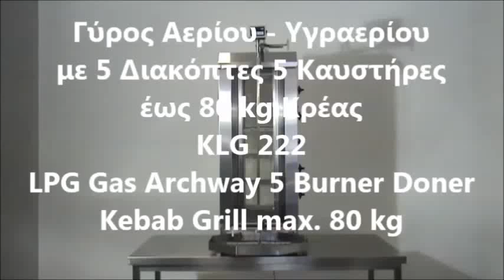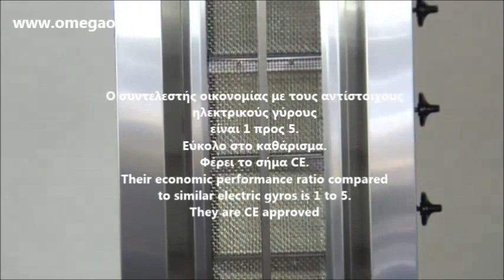Γύρος Αερίου με 5 Διακόπτες έως 80 kg Κρέας LPG Gas Archway 5 Burner Doner Kebab Grill max 80 kg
POTIS γυρομηχανη
γυρος υγραεριου Επαγγελματικές Συσκευές
Γύροι αερίου
LPG Gas Gyros or Kebab Grill
LPG Gas Archway 5 Burner Doner Kebab Grill
GAS GYROS KEBAB GRILL
Gyro Vertical Broiler Machine
Turbo Gas Gyro Machine
Gyros Machine Specifications
doner masin
Salamander gazi Pjekese mishi
 الاجهزة والآلات والمعدات
للبيع معدات مطعم
شواية شاورما
Kebab Machine
Машина за дюнер  с горен мотор 5 горелки
Машини за дюнер стандартни
Машина за дюнер 5 горелка
Gas or electrical fry top
Plinski ili elektricni stolni rostilj
Machine à kébab à gaz gurden machine à kébab v model 5 feux
MACHINE À KEBAB MACHINE À KEBAB GAZ
Machine à kébab électrique gaz alkadur
Gyrosgerät Kebapgerät Gyros Gerät Kebap Gerät Gas 5 Brenner
NEU Döner Kebap Hendl Gyros Gas Anschluss Maschine
Döner Gyros Hähnchen Grill Maschine Neu
შაურმის ვერტიკალური გრილი
შაურმის ვერტიკალური გრილი ზედა ძრავით
Gaasiga Kebabi grill
Gaasi kebab grillid
Maquina kebab 5 placas gas
Maquinas de kebab
Asador de KEBAB 5 fuegos
เตาย่างเคบับ 4 หัว แก๊ส - คลิกที่นี่เพื่อดูรูปภาพใหญ่
Босоо мах шарагч
Machine a kebab electrique ou Gaz
ガスdonerケバブグリルマシン七面鳥電動垂直ブロイラー子羊のための
Burner kebab steel
Gas Shawarma Maker in Electric Shawarma
Archway Doner Kebab Machine 5 Burner Natural Gas
מכונות שווארמה
מצא את מכשיר שווארמה ביתית היצרנים מכשיר
מתקן שווארמה
Gas shawarma machine
KEBAB PROFESSIONALE A GAS 80 kg
Macchina Kebab Gyros a Gas per 80 Kg di carne
Vertical Broiler 5 Burner 80 kg Meat Capacity
potis donergrill gas 5 brander motor boven
Donergrill 5 brander gas motor boven
KEBABGRILL  GYROS
Kebabgrill med keramiske element
Босоо мах шарагч
Gāzes girosa  kebaba grils, 80 kg
Dujiniai kebabu griliai
Kebabu griliai
Taghmir professjonali
Gyros sütő gyrossütő ipari nagykonyhai snack kebab sütő
Gyros gép  Baysan 5 betétes
Аппарат шаурма
opiekacz do gyrosa kebabu gazowy gyros kebab
Opiekacz Kebab Gyros 80kg Profesjonalny
Maquina de kebab de 5 queimadores com oferta de maquina de corte
Maquina Kebab 5 queimadores na vertical
Аппарат для приготовления донера
Aparat kebab cu 5 arzatoare
Aparat shaorma gaz 5 arzatoare  motor jos valva protectie gaz
донер кебаб для ресторан
Гриль донер кебаб с газовым нагревом
Kebabutrustning 5 Brännare
Kebabgrill 80kg gas
Kebab kone kaasu
Kebablaitteet Kebablaitteet
Mašine za industriju hrane, pića i duvana
Gas Gyros or Kebab Gril
Gyros plinski 5 grelca
Oprema za gostinstvo
stroj na kebab
Gastro produkty
Stroj na kebab  gyros 80 kg
Plynove grily Typ plynu propan butan
Alttan Motorlu Gazlı Döner Ocağı
中东旋转烧烤炉|燃气中东烤炉|商用四头烤炉|上海旋转烤肉机批发价格
燃气烧烤炉细节图 燃气烧烤炉样品图 燃气烧烤炉图片库_第2页-中国制造网
Γυριέρες Υγραερίου
γυρος υγραεριου με μοτερ
5 Burner Compact Doner Kebab Grill
5 Burner Twin Doner Kebab Grill
GAS/LP GYRO MACHINE
Best Gyro Machines
تجارية صغيرة الغاز دونر كباب آلة/ الغاز الجيروسكوبات
Xhiro mishi
Grill à Kébab
Donergrill Donermaschine Gyrosmaschine Gyrosgrill Restaurant 5 brenner gas
Kebab Macchine
Электр Гироскопы Гриль
Asadores de Kebab a gas 5 QUEMADORES
γυρος γκαζιου,
ψησταρια γύρου,
γυρομηχανη,
Γύροι αερίου,
Μηχανές Γύρου,
Γυριέρες Υγραερίου,
μηχανη γυρου τιμη,
γυρος αεριου,
γυρος υγραεριου,
εξοπλισμος ψητοπωλειου,
εξοπλισμος σουβλατζιδικου,
εξοπλισμος για γυραδικο μεταχειρισμενα,
εξοπλισμος ψητοπωλειου με δοσεις,
εξοπλισμος οβελιστηριου,
επαγγελματικος γυρος,
Γυρος υγραεριου 85Kg με το μοτερ κατω NORTH
επαγγελματικος γυρος υγραεριου
Γύρος υγραεριου
μηχανημα γυρου υγραεριου 3 διακοπτες
Γυριερα υγραεριου
potis Γύρος υγραεριου
γυριερα αεριου υγραεριου με δύο διακόπτες
επαγγελματικο ντονερ υγραεριου
επαγγελματικος γυρος αεριου 4 διακοπτες
μηχανη γυρου μεταχειρισμενη
μηχανημα γυρου γκαζιου
επαγγελματικος γυρος γκαζιου